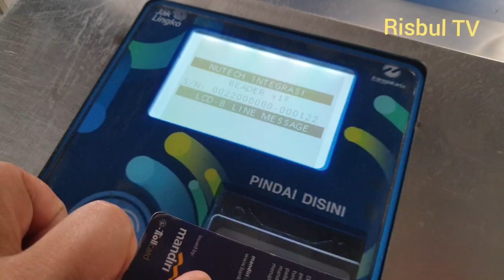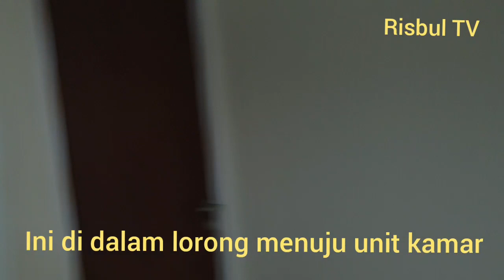MAU TAHU NGGAK? RUANG KAMAR DI RUSUN PASAR RUMPUT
Mas Risbul kali ini tugas ke Pasar Rumput..bahasa Inggrisnya Grass Market..

ini Rusunnya terus terang gede bener...bayangin..pasar bro di bawahnya..atasnya Apartemen..mantulllss bingits.

mau tahu gimana penampakan Pasar Rumput sekarang..apa aja fasilitasnya...

ini ya aku kasih tahu ...

Berdasarkan data yang ada, Serah terima pengelolaan Rusun Pasar Rumput tersebut dilaksanakan sejak 20 September 2019 lalu antara Kepala Satuan Kerja Pengembangan Perumahan Kementerian PUPR, Bisma Staniarto dengan Kepala Badan Pengelola Aset Daerah Pemprov DKI Jakarta, Pujiono.

Rusun Pasar Rumput dibangun oleh Satker Pengembangan Perumahan Kementerian PUPR dengan kontraktor pelaksana PT Waskita Karya, Konsultan Perencana PT. Adhika Karsa Pratama, dan Manajemen Konstruksi PT. Ciriajasa Cipta Mandiri. Total anggaran pembangunan tiga tower dengan ketinggian 25 lantai tersebut adalah Rp 961,4 Milyar.

Beberapa fasilitas yang ada di Pasar Rumput ini antara lain adalah pasar di lantai 1 dan 2 dengan total luas 12.433 meter persegi. Jumlah kios basah dan kering adalah 1.314 unit. Sedangkan di lantai 3 tersedia fasilitas umum dan fasilitas sosial dengan luas 6.302 meter persegi.

Adapun unit hunian tersedia mulai lantai 4 hingga 25. Luas bangunan untuk hunian secara keseluruhan adalah 119.325 meter persegi dengan jumlah hunian sebanyak 1.984 unit. Luas per unit adalah 36 meter persegi terdiri dari ruang tamu / keluarga, ruang makan, 2 kamar tidur, toilet, kamar mandi dan ruang servis.

Guna mendukung adanya kegiatan jual beli dan menjaga kenyamanan pengunjung, pihak Kementerian PUPR juga telah menyediakan lahan parkir seluas 7.321 meter persegi di lantai 1a, 1b, 2a, 2b, 3a, 3b, 4a dan 4b. Lahan parkir tersebut dapat mrnampung sebanyak 135 mobil dan 561 motor